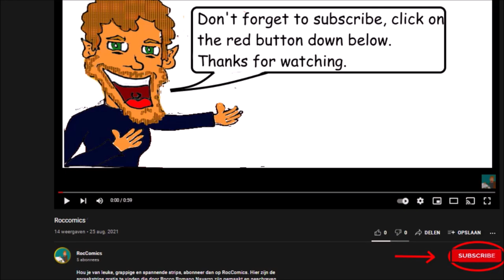Short Comic: Nosie - Becoming Famous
Nosie is getting a call to become famous.
Are his dreams coming true?
Let's read.